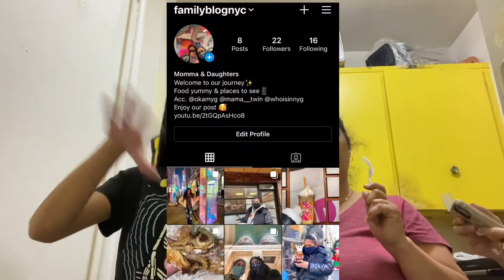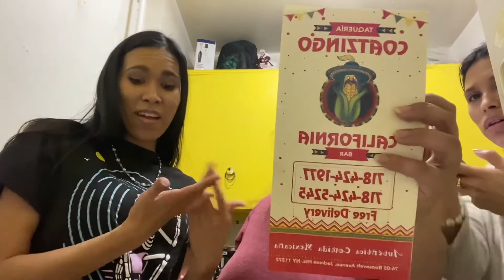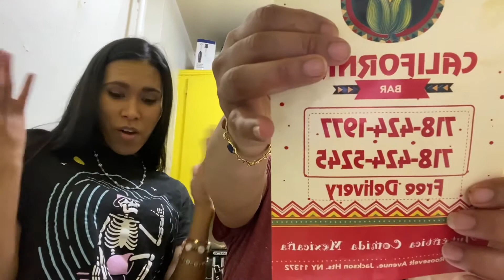Holy Tamales | NYC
Trying out some yummy tamales in queens

Taqueria Coatzingo
76-05 Roosevelt Av

Please everyone wear your mask let’s all stay safe out there.